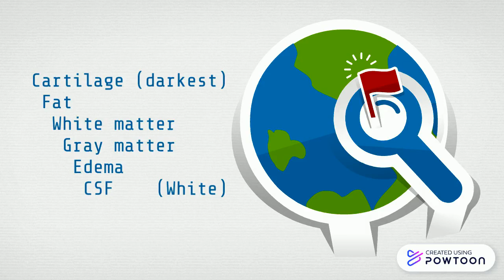Gradation of in tensity (T2)